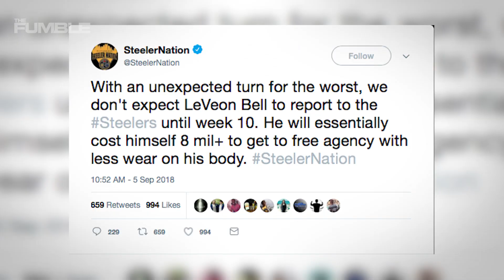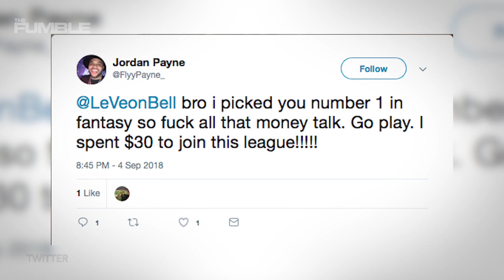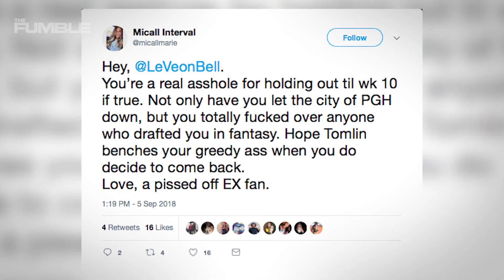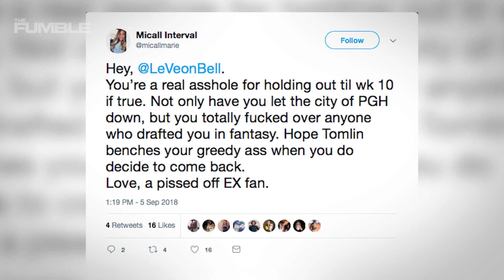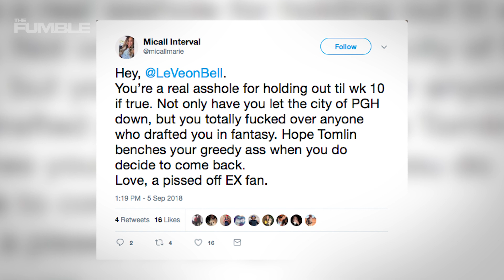Le’Veon Bell PISSES OFF Steelers For REFUSING To Play!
Steelers players and fantasy football owner are PISSED off that Le'Veon Bell reportedly WILL NOT play in week 1 because of contract MONEY issues…. And honestly….. they have EVERY RIGHT to be mad!